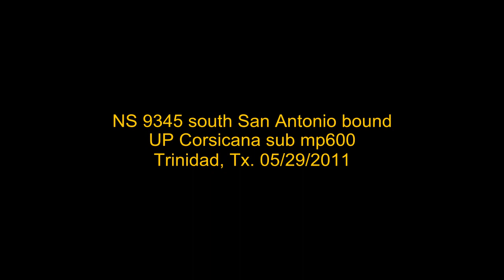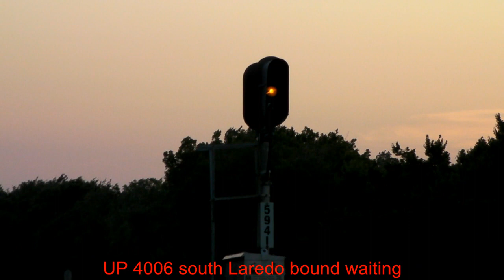NS 9345 BRIDGE on FIRE!!! at Trinidad, Tx. 05/29/2011 ©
Southbound manifest train to San Antonio, Tx. on the UP Corsicana sub goes into emergency at mp600 due to a wooden bridge being on fire. Kerens fire dept quickly on the scene to extinguish the flames. Unknown if the track inspectors gave the train clearance to proceed. Tags: Railfanning NS UP KCS CSX CN CP BNSF FXE AMTRAK SP WP CNW E8A 40-2 Metrolink Metra EJ&E SD38-2 Sw1500 MP15AC MP15DC Conrail GTW Santa Fe Burlington Northern Gp 38-2 39 SD 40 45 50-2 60 SD70MAC SD70ACe ES44DC 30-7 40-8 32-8 DASH9 ACC45TE 44CW SD9043Mac mkt ssw cot­ton belt dg­no tner hlcx necr llpx gmtx svgx ki­amichi rm­px railamer­i­ca in­ter­modal grain man­i­fest barf­bon­net her­itage naf­ta 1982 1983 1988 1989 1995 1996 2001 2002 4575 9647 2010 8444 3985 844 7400 ©